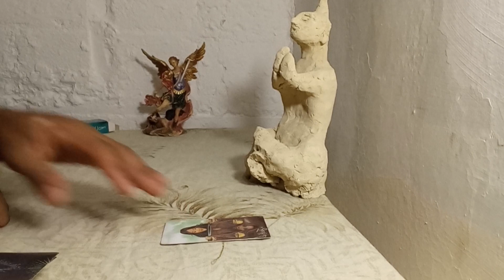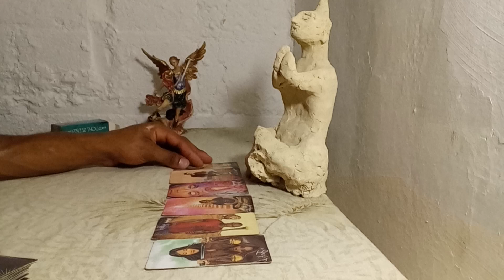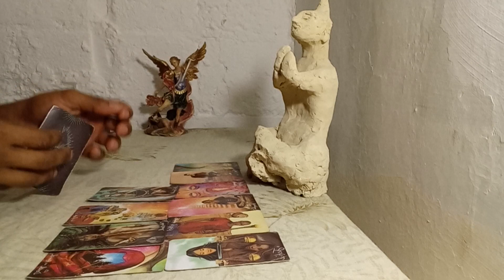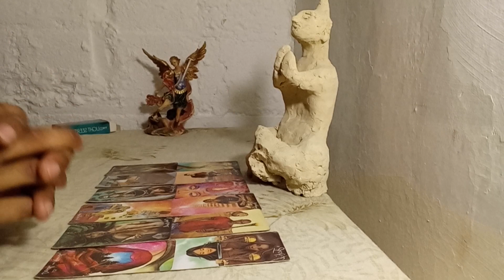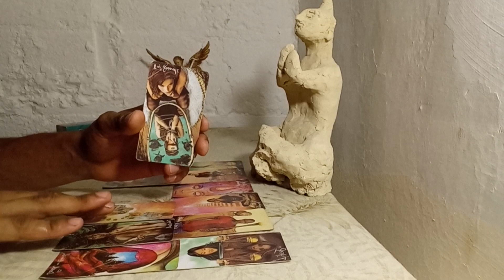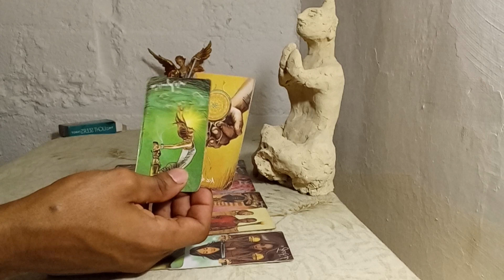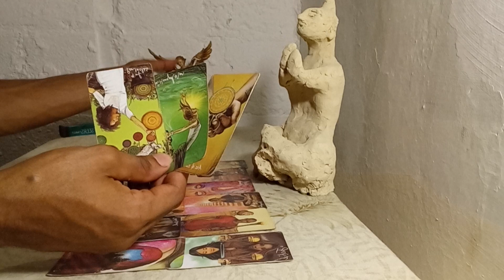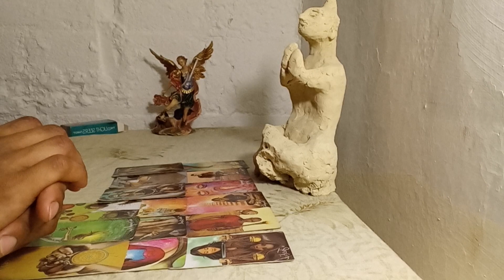Sagitario Tienes una gu3rra en ese vecindario suelta ese amor para que vuelva